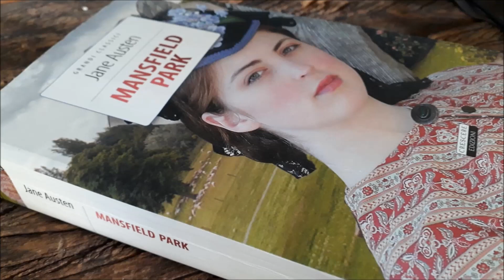Mansfield Park - cap 44 e 45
La Scuola delle Donne® è lieta di offrirvi, presentato e letto da Devana, il terzo romanzo di Jane Austen: Mansfield Park nel quale l'autrice realizza un ritratto lucidissimo e spietato dei peggiori difetti femminili del suo tempo, quelli più lontani dalla sua personalità: la frivolezza e la superficialità delle aristocratiche sorelle Bertram, l’intrigare dell’amica Mary, l’impicciarsi della zia Norris, l’infingardaggine della pigra lady Bertram. La protagonista, Fanny, è una dolce assennata e leale ragazzina di umile famiglia, adottata dagli aristocratici Bertram per compassione. Poiché non ha diritto allo stesso stile di vita delle aristocratiche sorelle adottive, Fanny vive al margine e osservando da fuori, analizza e descrive a noi la futilità della vita che le donne di quel rango vivono. Vite inutili, passate tra un divertimento e l’altro. Jane Austen è ben cosciente e denuncia attraverso l’innocente Fanny, l’inutile spreco di vite vissute senza obiettivo e senza ambizione a parte fare un buon matrimonio.
Crescere Ed. 2017. Non è indicato il nome di chi ha tradotto.